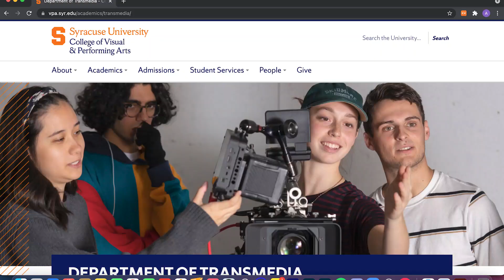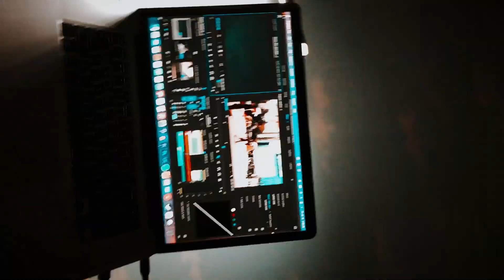Finding my passion in 3 minutes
I made this video in the hopes that I could find some inspiration and motivation for my passion. Creating is something that I've enjoyed since I was a kid and something I would like to continue with. Is this one of those kinda cliche "my story" videos? Maybe LOL. Hope you enjoy the video.

Equipment I use (most of the time)
Panasonic GH5
Viltrox EF-M2II
Canon 80D
iPhone 6
Blue Yeti Microphone
Movo vxr10

Music
Joan Jett & The Blackhearts - Bad Reputation
Indigo De Souza - How I Get Myself Killed
Prince of Eden - Dying for You!
Midnight to Monaco - Suicide (Wheathin Remix)